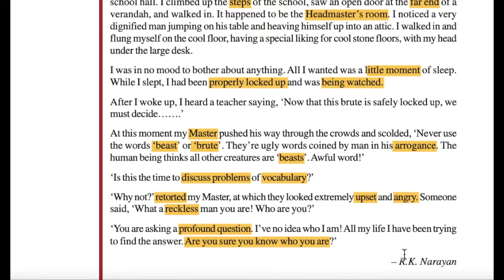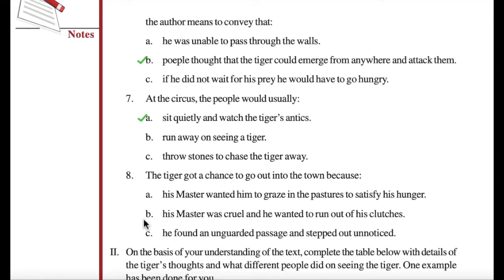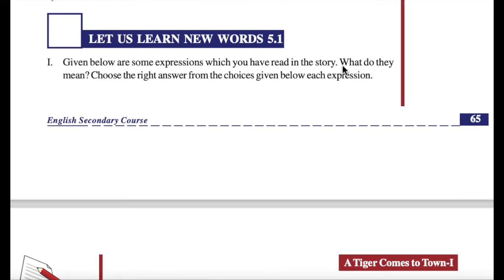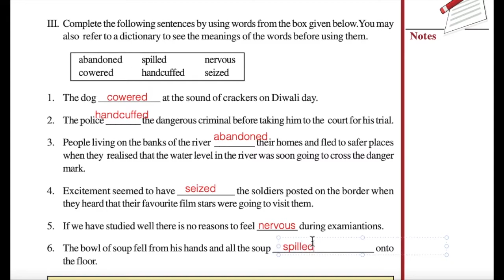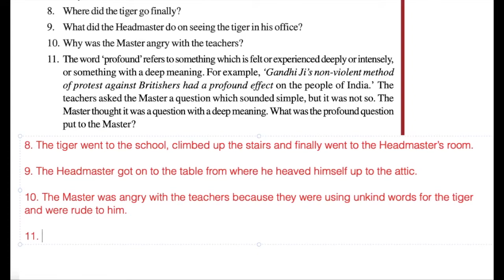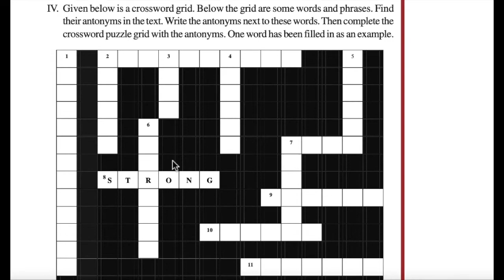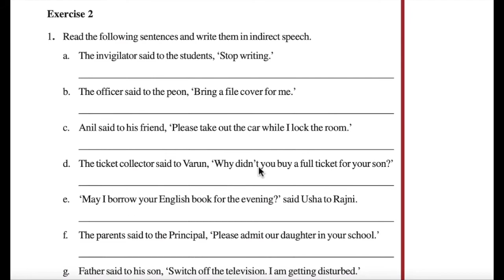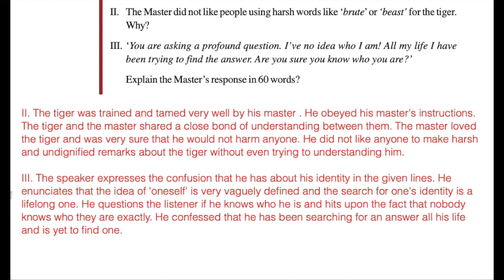QuestionAnswers- A Tiger Comes to Town Part I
All solved exercises of A Tiger comes to Town Part 1.